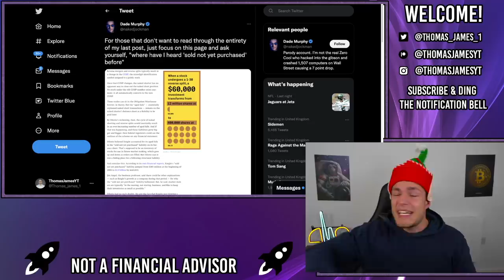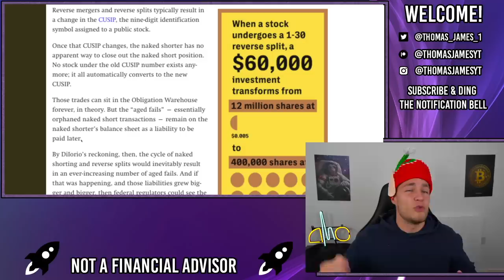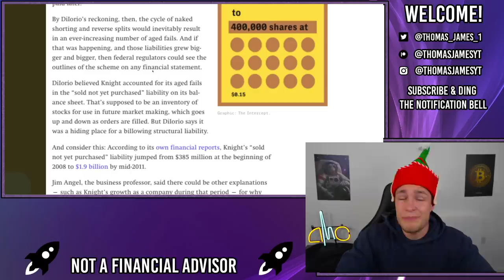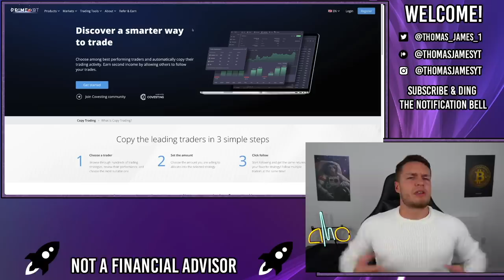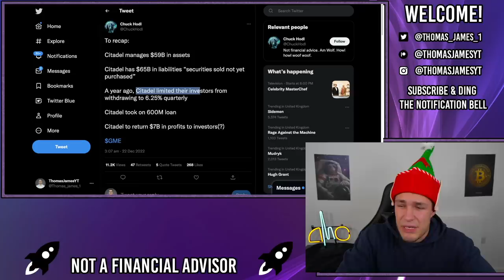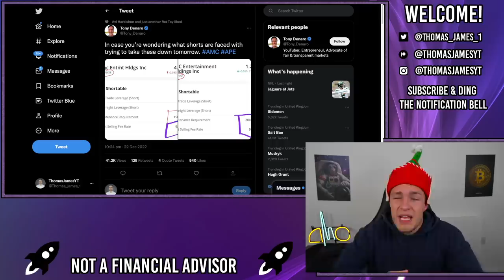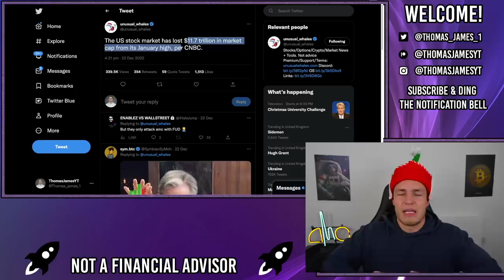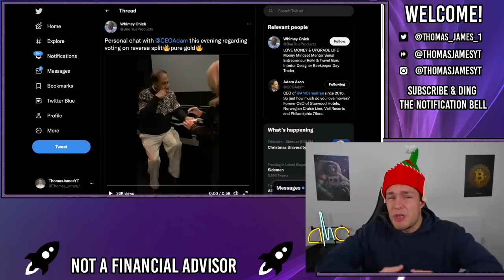SHORTS WILL BE TRAPPED AFTER AMC CONVERSION! - AMC Stock Short Squeeze Update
Citadel has $65bn of synthetic shorts that are now lost forever. When a stock performs a reverse stock split the CUSIP number changes, any synthetic shares created Don't change CUSIP number and are effectively worthless. This money is tied up and cannot be used.

Citadel has tied up $65bn of cash that can never be used again, bringing them close and closer to margin calls.

On top of that, during the conversion of APE to AMC, the shorts positions will increase significantly, add to that the requirement of 150% maintenance margin means their APE short positions will increase by 7.5x. Factor into that an additional 200% borrowing costs means a 22.5x in APE short position.